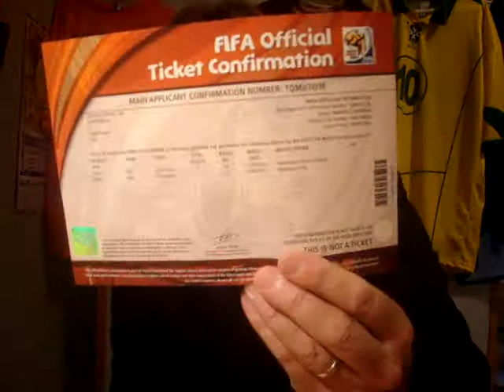MUNDIAL 2010 EQUIPOS A 8 002.MPG